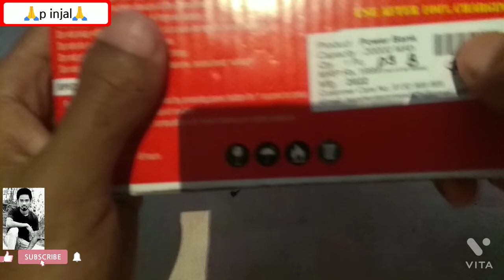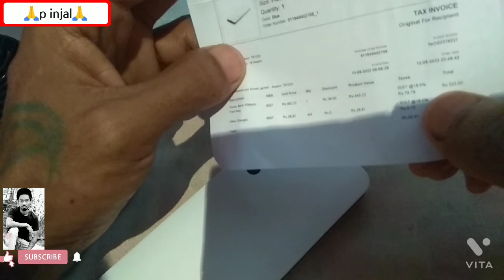Power Bank 20000#p injal vlogs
Power Bank 20000 MH